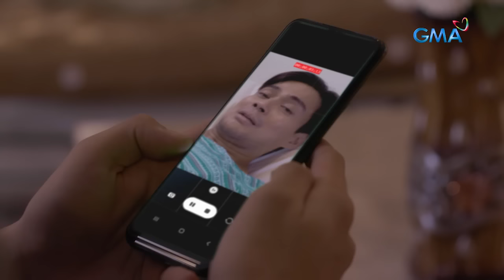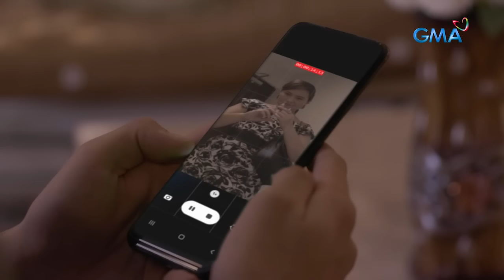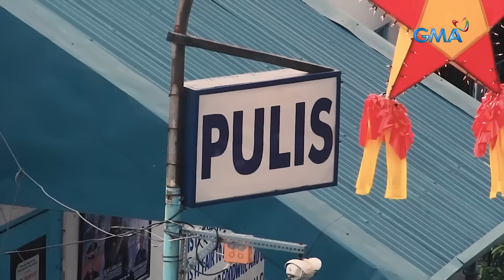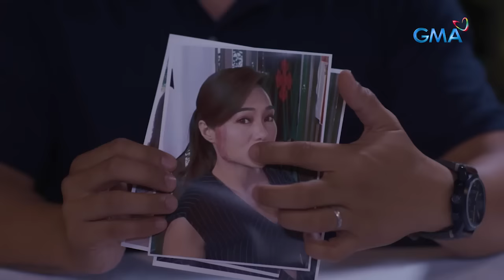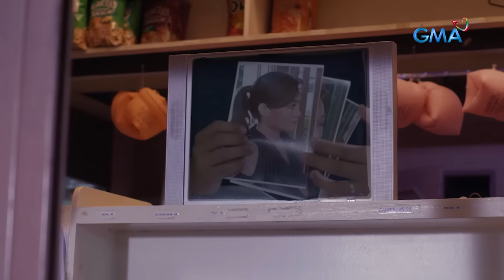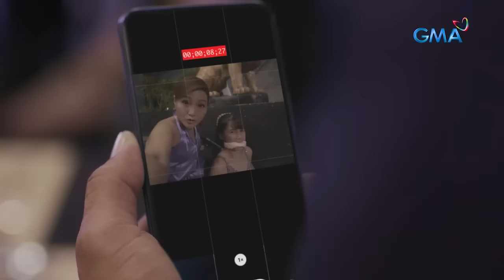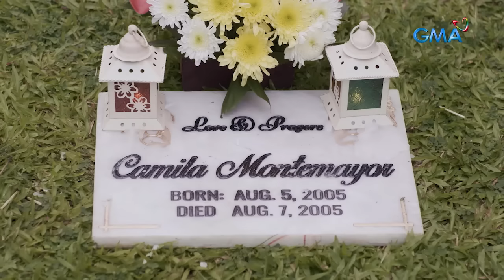Isang pamilya, matinding paghihirap ang dinanas sa kamay ng mismong kadugo! (Full episode) | Tadhana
Ang hustisyang nais makamit, nauwi sa matinding pasakit! Matapos kasi malaman ni Dolores ang katotohanan sa pagkamatay ni Dante ay mas lalong tumindi ang panloloko at panggugulo na ginawa ni Martina sa kanilang negosyo at pamilya.